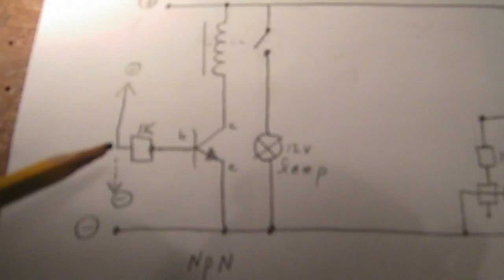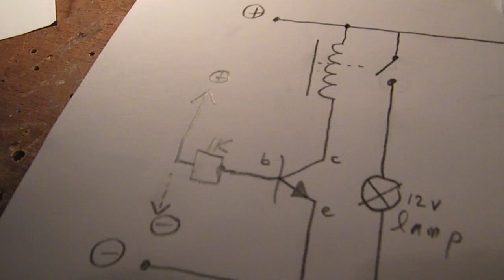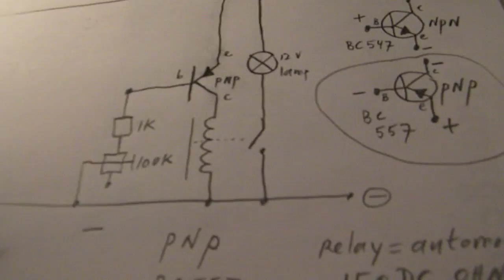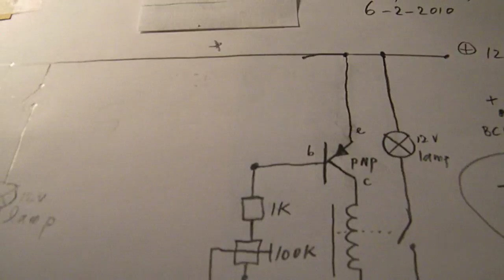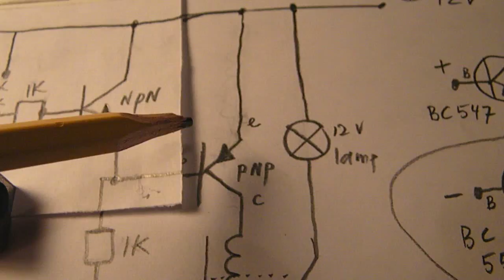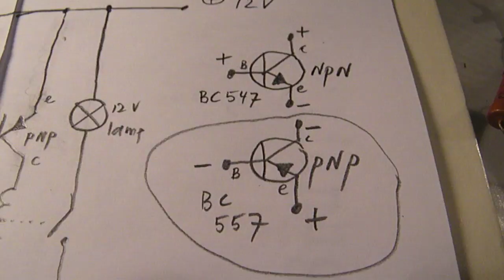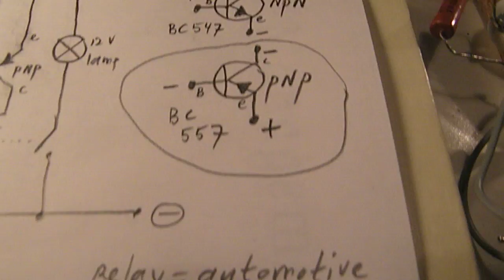Switching with transistors PNP and NPN (the basics)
Old video from my former channel Radioam232, approx 2008. How to use PNP and NPN transistors as a switch. Switch mode = saturating the base from the switch transistor or Darlington with enough voltage/current, so the issue is not difficult.Only problem: a too high base current immediately (!) damages the transistor (Ts 1 and/or TS 2) and there is no (...) indication from that damage. Only that ""it"" does not work.

All the videos hat I have published on You Tube can be found via my Channel Trailer:
Link is